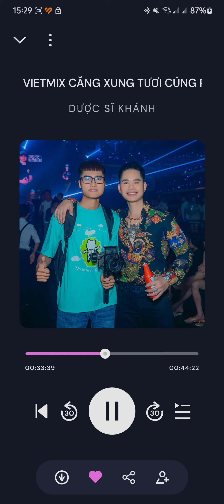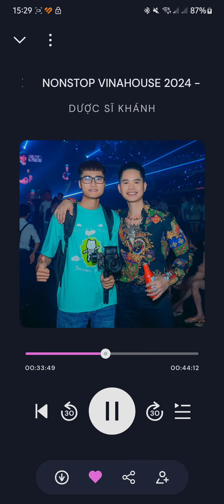Demo Vol.675 - Ai Chung Tình Được Mãi Remix Vinahey 2024 | NSTH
☞ Ủng Hộ Tôi: TechComBank 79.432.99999
☞ Nguồn: Đang Cập Nhật
☞ Link Mp3 + Dowload :  Đang Cập Nhật
☞ Lời bài hát (lyrics):
Bình minh ơi dậy chưa cà phê sáng với tôi được không
Chơi vơi qua ngày đông sao thấy cô đơn và lạc lõng
Đêm ơi đã ngủ chưa ngồi đây uống với tôi vài ly
Say thì cứ say, yêu thì bỏ đi
Đôi khi ta gặp nhau để dạy nhau cách sống trong khổ đau
Đôi chân mang lặng thinh thương một người không hề toan tính
Đôi khi anh dừng lại chẳng hiểu đang khóc đang đau vì ai
Khóc vì, đau vì duyên mình đã sai
Nhiều khi muốn một mình nhưng sợ cô đơn
Sợ cảm giác trống vắng mỗi ngày mỗi lớn
Sợ chạm vào nỗi nhớ vu vơ gian gian díu díu mập mờ
Nắm chưa xong đã vội đổ vỡ
Ừ thì anh thích một mình nhưng sợ cô đơn
Dù đã từng nói như thế có lẽ sẽ tốt hơn
Chỉ là vì chẳng muốn yêu ai khi mình anh với những đêm dài
Nghĩ đi em đâu ai chung tình được mãi